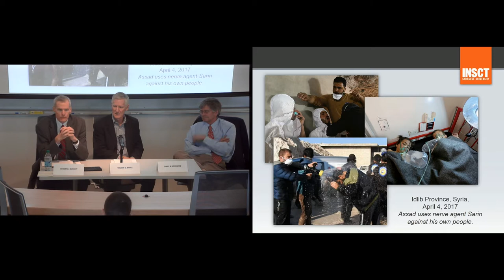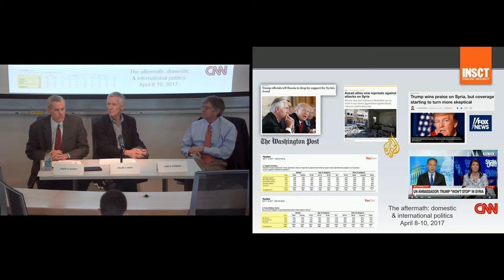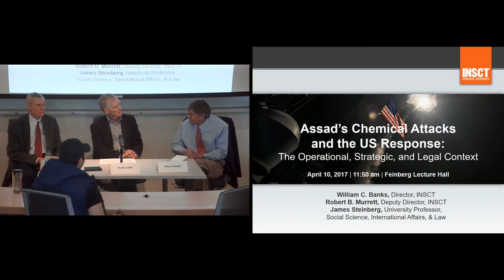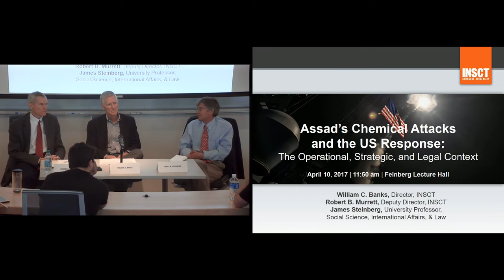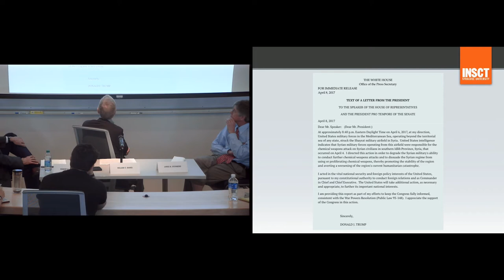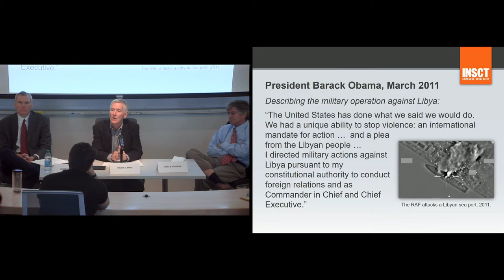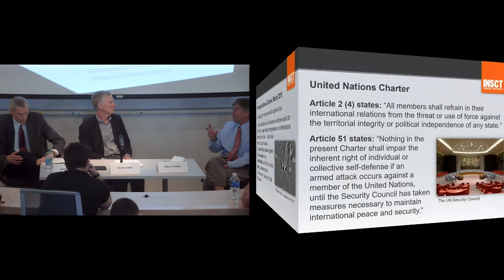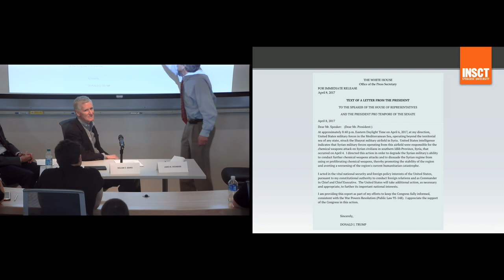Assad’s Chemical Attacks and the US Response: The Operational, Strategic, and Legal Context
Panel discussion with:

• William C. Banks, Director, INSCT
• Robert B. Murrett, Deputy Director, INSCT
• James Steinberg, University Professor, Social Science, International Affairs, & Law